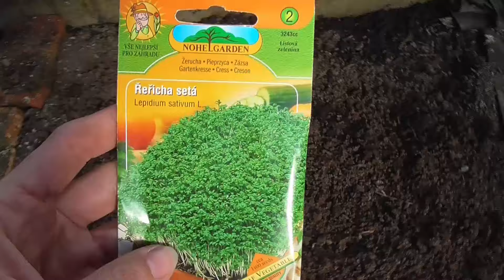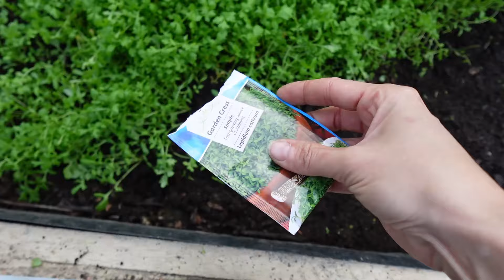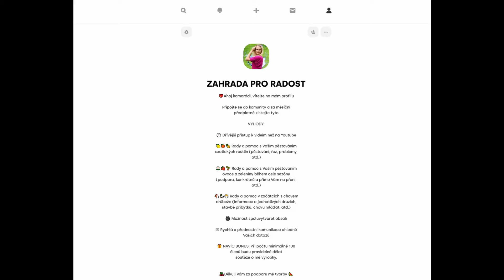SUPERPLODINA, PĚSTUJEME CELÝ ROK | ŘEŘICHA od semínka po sklizeň | Pěstování v domě i v bytě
Ahoj kamarádi, v dnešním videu se podrobně podíváme na pěstování řeřichy, od semínka po sklizeň a to v bytě na okně a na zahradě domu ve skleníku.

🍋🥕🥦 CHCETE POMOCT S PĚSTOVÁNÍM? NEBO PODPOŘIT MŮJ KANÁL?
DÍKY - pod každým videem mě můžete podpořit, částka začíná už na 20,-
(videa dříve a bez reklam, pomoc s pěstováním během celého roku, atd.,)

Děkuji všem, kteří pravidelně přispívají.

Náš druhý kanál: CESTOVÁNÍ ZA SVOBODOU

ZAHRADA PRO RADOST:

Jsme Aleš a Petra, máme dcerku Verunku, žijeme v baráčku v malé vesničce a staráme se o naši zahradu a zvířata. Tento kanál je zaměřený na pěstování rostlin na naší zahradě, pěstování exotických rostlin a také na naše zvířata, která na zahradě chováme nebo se zde pohybují :) Děkujeme za veškerou podporu, které se nám od vás dostává a moc rádi pro vás budeme i nadále točit videa, protože jsme se v tom našli a opravdu hodně nás to baví.

CO JE TO ZAHRADA PRO RADOST?

První citrus jsem si pořídila v roce 2008 a od té doby jsem jim úplně propadla. Postupem času jsem pořídila další kousky do sbírky, přibyly také banánovníky, ananasy a další exotické rostliny. V roce 2015 jsme se přestěhovali z bytu do baráčku a vášeň pro pěstování se ještě umocnila. Začala jsem studovat nejrůznější návody na internetu, četla knihy o pěstování ovoce, zeleniny a od prvního roku na zahradě neustále něco zkouším. Časem přibyl také skleník a tím se pěstování dostalo na další úroveň. Myslím, že můžu říct, že zahrada, pěstování a zahradnické pokusy patří mezi mé velké vášně. S manželem Alešem vytváříme prostředí naší zahrady společně a ve všem si pomáháme. I tak máme ale některé práce na zahradě rozdělené. On zastane tu těžkou práci jako rytí záhonů, přípravu půdy před výsadbou, stavbu plotů, ubytování a příbytků pro zvířata, sekání trávy a stěhování těžkých věcí :) Já mám na starosti výsev semínek a výsadbu sazeniček, výběr vhodných odrůd, neoblíbené pletí záhonků, kontrolu rostlin přes škůdci a řez ovocných stromů. Společně potom zaléváme, vybíráme druhy ovoce a zeleniny, které chceme pěstovat, vymýšlíme stavby a nová řešení pro chov zvířat a trávíme spoustu času procházením se po naší zahradě a sledujeme pokroky matky přírody :)
Mimo pěstování se na svém kanálu budu zabývat i našimi zvířaty. Máme tu spoustu volně žijícího hmyzu, škůdců i prospěšných druhů, ptáků, plazů, obojživelníků i bezobratlých a savců.  Mám zkušenosti s chovem slepic lehkých a středně těžkých plemen, s chovem křepelek, indických běžců, kachen pižmových, zakrslých králíků, ryb i akvarijních ryb, potkanů, koček a psů. Věřím, že tento seznam se časem rozroste o nové druhy :) Zvířata milujeme všichni tři už od malička, dáváme jim hodně lásky a vždy se snažíme získávat co nejvíce informací a zkušeností pro jejich zdárný chov.

NAŠE ZAHRADA PRO RADOST je zkrátka velmi široké téma, o které se s vámi rádi na tomto kanále podělíme.